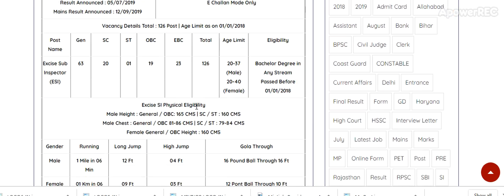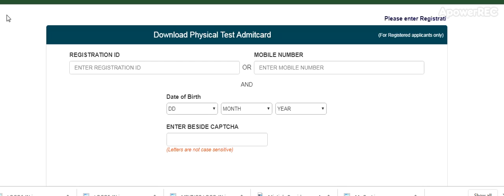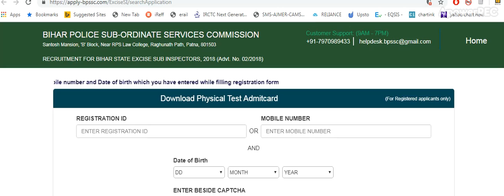Bihar Police BPSSC Excise PET Physical Admit Card 2019